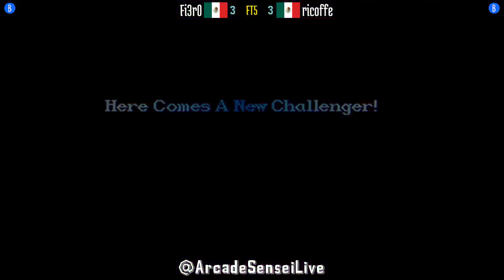FT5 @ssf2xjr1: Fi3r0 (MX) vs ricoffe (MX) [Super SF II X ssf2x ssf2 Fightcade] Jan 29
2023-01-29: Fi3r0 (MX) vs ricoffe (MX) [FT5 @ Super Street Fighter II X GMC @ Fightcade]